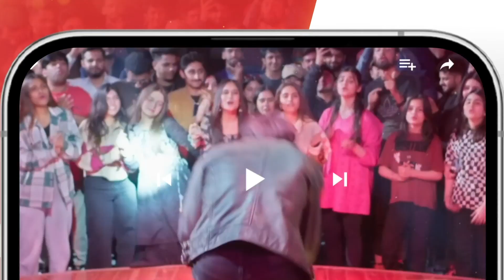Tumhein Behan Kehte Hue Sharam Ati Hai..! dananeer khushhalkhan - Muhabbat Gumshuda Meri - HUM TV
Muhabbat Gumshuda Meri Ep 13 [𝐄𝐍𝐆 𝐒𝐔𝐁] Digitally Presented by Sunsilk, Powered by LUX - 21st July 23

Starring:
Khushhal Khan,
Dananeer Mobeen,
Omair Rana,
Farah Sadia,
Ayesha Toor,
Ali Tahir,
Leyla Zuberi,
Ali Raza,
Naureen Gulwani,
Agha Ali,
Munawwar Afridi.